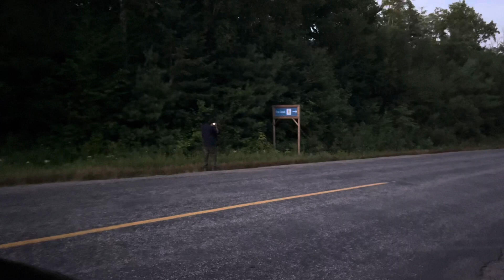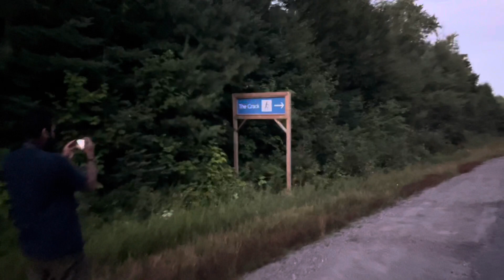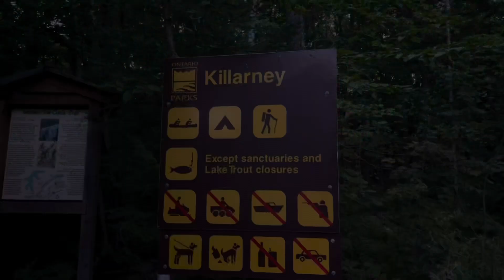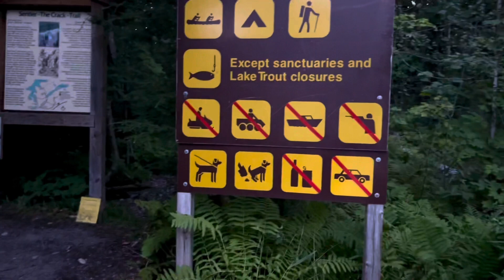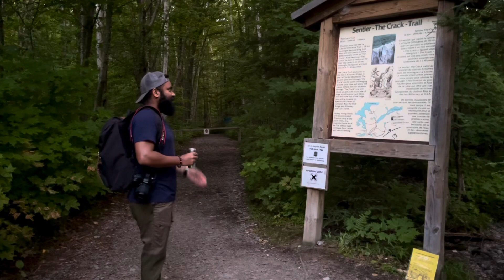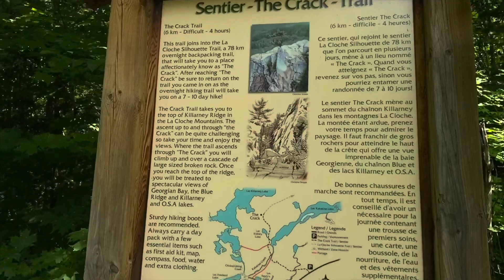The Crack | Killarney | Malayalam | Canada | Travel EP 22| Pekkaholics